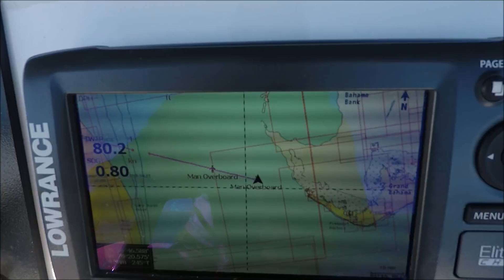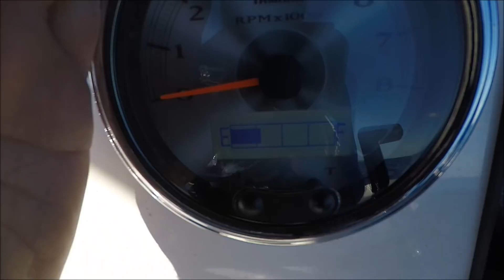West End Freeport Bahamas Solo Gulfstream Crossing Old Bahama Bay Resort & Marina